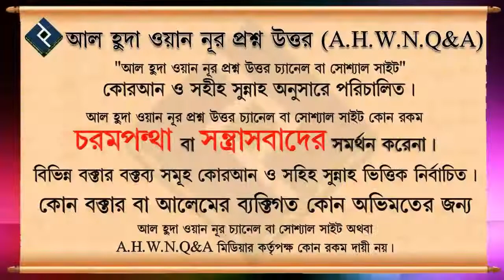ইস্তেগফার দ্বারা কি কবীরাহ গুনাহ্ মাফ হয় ᴴᴰ┇শাইখ আবদুল্লাহ্ আল কাফী মাদানী